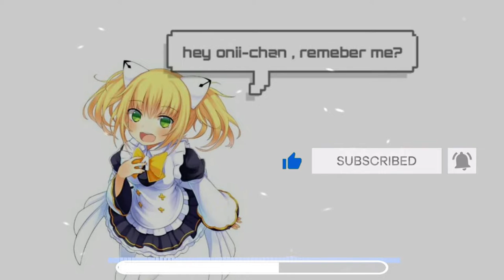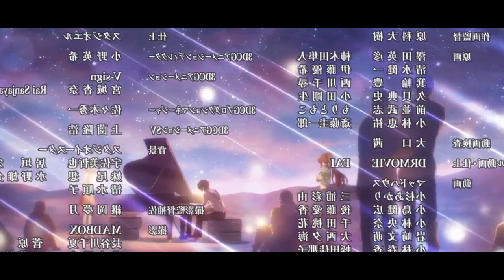TAKT OP DESTINY - PHẦN 1|| Hãy trở thành 1 phần sức mạnh của anh ||-Học Viện Waifu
Mong các bạn cho mình xin một LIKE và 1 ĐĂNG KÝ KÊNH kênh để mình có động lực làm nhiều video hay hơn nhé, có góp ý thắc mắc hay câu hỏi gì mọi người cứ bình luận ở dưới. Bộ Anime này có rất nhiều tập nên mỗi video mình sẽ làm khoảng 12  tập.
À để có trải nghiệm tốt nhất các bạn nên đi xem Anime nha!

Nhạc trong video: "TheFatRat"

Lưu ý: Học viện Waifu  không sở hữu tất cả tư liệu được sử dụng trong video này.
We do NOT own all the materials as well as footage used in this video.